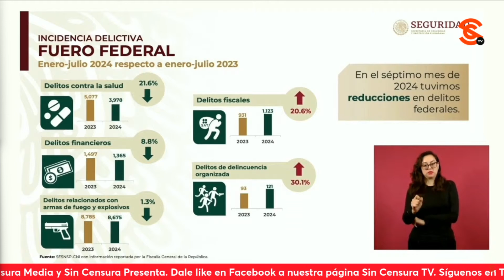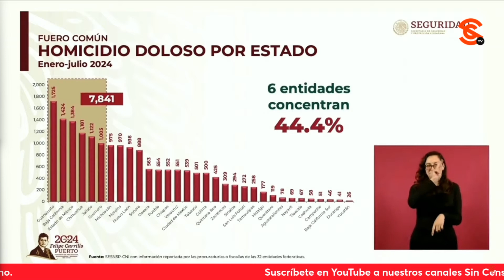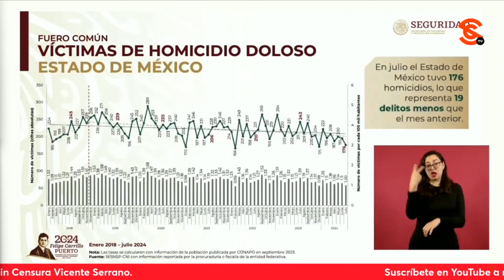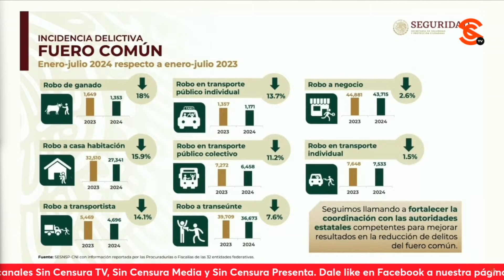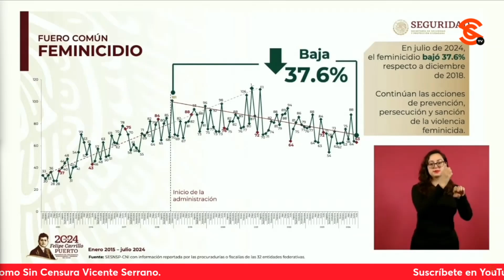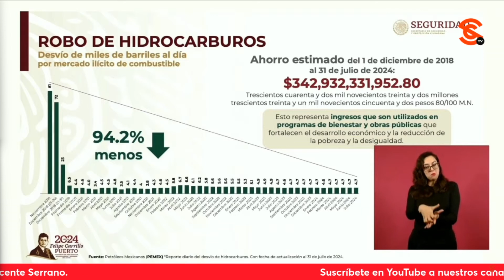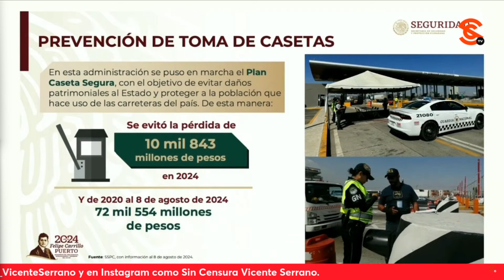H0m1c1d10 doloso se redujo 18% en este SEXENIO, reporta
La secretaria de Seguridad y Protección Ciudadana RosaIcela Rodríguez presentó el informe de incidencia d3l1ct1v4 e informó que en d3lit0s del fuero federal hubo una reducción del 24.8%, en h0m1c1d10 doloso la baja fue del 18% con relación al 2018. A continuación, comparó los resultados de este sexenio en materia de seguridad con los gobiernos anteriores.